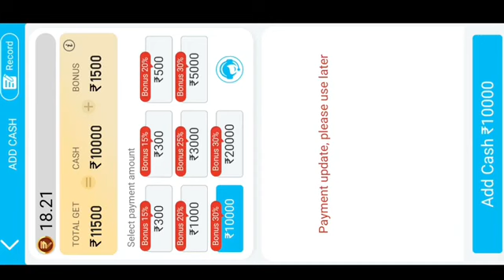₹25,000 WIN 🏆🤑 CAR ROULETTE TRICKS || CAR ROULETTE TRICKS TODAY || TEEN PATTI GOLD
is Video me trick jo samja di vo hi use karna aur Wining karna guys bas aap win Karna Accha Khasa Amount 🤑

car roulette new winning trick
car roulette
car roulette low amount to high amount gameplay
car roulette tips and tricks
car roulette 6 logo pettern trick
car roulette 5 logo pettern trick
jhandi munda
jhandi munda me jitne ka tarika
jhandi munda kaise khelte hain
how to win jhandi munda
langur burja jitne ka tarika
jhandi munda jitne ka tricks
jhandi munda apps
jhandi munda video
jhandi munda jitne ka tips and trick
explorer slots me jackpot jitne ka tarika
explorer slots jackpot tricks
mr winner jackpot
explorer slots major jackpot
explorer slots jackpot winning tricks
explorer slots jackpot jitne ma tarika
explorer slot jackpot jitne ka tarika
crash game jitne ka tarika
how to win dragon vs tiger game
dragon tiger casino
car roulette game best tricks
car roulette
car roulette game new tips and tricks
car roulette game download

my all content does not promote any kind of illegal content ...all content provide by this chennel is  meant to entertaining or education purpose only...play your own risk.l
Games